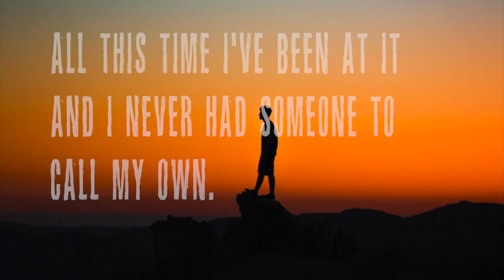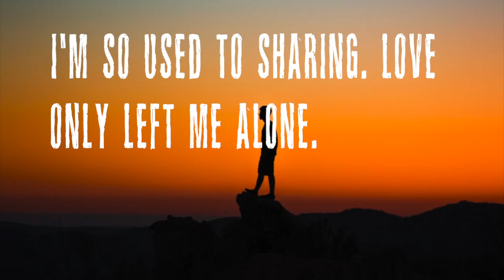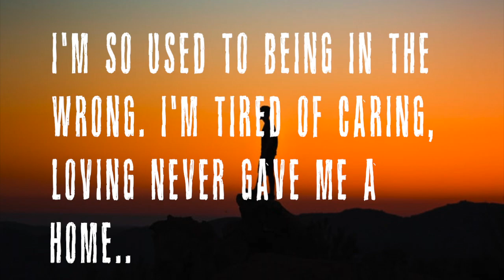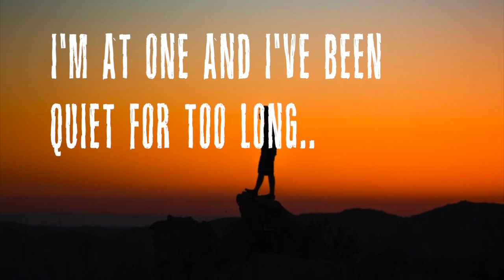Silence - Marshmello & Khalid (Lyrics)